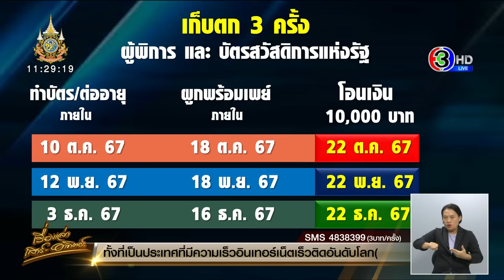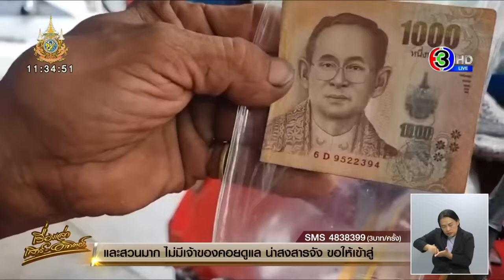'เผ่าภูมิ'เผยคนแห่กดเงินหมื่นตู้ATMพุ่งหลายเท่าตัว ชี้กระตุ้นเศรษฐกิจทันที - ตลาดคึกคัก คนแห่ใช้เงิน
เผ่าภูมิ เผยประชาชนกดยอดเงิน 10,000 ตู้ ATM ธ.ก.ส. พุ่ง 18.8 เท่าตัว ออมสินยอดกดเงินรวมพุ่ง 3.7 เท่าตัว ชี้กลุ่มนี้มีเท่าไหร่ใช้หมด กระตุ้นเศรษฐกิจทันที

เมื่อวันที่ 28 ก.ย.67 นายเผ่าภูมิ โรจนสกุล รัฐมนตรีช่วยว่าการกระทรวงการคลัง เปิดเผยว่า เมื่อวันที่ 25 ก.ย.67 ซึ่งเป็นวันเริ่มโอนเงิน 10,000 บาท ในโครงการกนะตุ้นเศรษฐกิจวันแรก ปรากฏว่าได้มีการถอนเงิน ยอดเงิน 10,000 บาท จากตู้ ATM ของ ธ.ก.ส. เพิ่มขึ้นถึง 18.8 เท่าตัว เทียบกับวันที่ 24 ก.ย.

ส่วนยอดถอนเงินตู้ ATM ธนาคารออมสิน วันที่ 25 ก.ย. มีจำนวนรายการถอนเงินพุ่ง 1.76 เท่าตัว จำนวนเงินเพิ่มขึ้น 2.84 เท่าตัว และวันที่ 26 ก.ย. มีจำนวนรายการถอนเงินเพิ่มขึ้น 2 เท่าตัว จำนวนเงินเพิ่มขึ้น 3.72 เท่าตัว เทียบกับวันที่ 24 ก.ย.

"ตัวเลขเหล่านี้ เป็นเครื่องบ่งชี้หนึ่งว่า ประชาชนกลุ่มนี้มีความจำเป็นต้องใช้เงินสูง มีเงินไม่พอใช้ มีเท่าไหร่ต้องถอนมาใช้เกือบหมด เป็นกลุ่มที่มี MPC สูง ซึ่งนั่นหมายถึงการกระตุ้นเศรษฐกิจได้ทันทีและมีประสิทธิภาพ"

ส่วนที่ จ.อุทัยธานี เมื่อวันที่ 28 ก.ย. ผู้สื่อข่าวรายงานบรรยากาศที่ตลาดนัดวันเสาร์ ในเขตเทศบาลตำบลหนองฉาง อำเภอหนองฉาง ซึ่งเป็นตลาดนัดขนาดใหญ่ที่จัดทุกเสาร์ ซึ่งพบว่ามีประชาชนเดินทางออกมาจับจ่ายเลือกซื้อของกันจนแน่นตลาด ส่งผลให้พ่อค้าแม่ค้าที่นำสินค้าอุปโภคบริโภคมาขายที่ตลาดนัดต่างพากันขายดีกันทุกร้าน ซึ่งน่าจะเป็นผลพวงมาจากที่ประชาชนกลุ่มเปราะบาง ทยอยได้รับเงิน 10,000 บาท กันเป็นจำนวนมาก จึงพากันมาเลือกจับจ่ายซื้อสินค้าตุนกันเอาไว้กินใช้ในครอบครัว

โดยจากการสอบถามพ่อค้าแม่ค้าที่นำของมาขายที่ตลาด ต่างบอกเป็นเสียงเดียวกันว่า ตลาดนัดวันเสาร์ วันที่ 28 ก.ย. ขายดีกว่าทุกวันเสาร์ที่ผ่านมา คนที่ได้เงิน 10,000 บาท พากันออกมาจับจ่ายซื้อของกันจนแน่นตลาด ไม่ว่าจะเป็นร้านขายเครื่องปรุง เครื่องใช้ในครัวเรือน เนื้อหมู เนื้อไก่ เนื้อสัตว์ต่าง ๆ พืชผักผลไม้ ร้านอาหารตามสั่ง และเสื้อผ้า รวมไปถึงข้าวของเครื่องใช้ต่าง ๆ ทำให้ยอดขายของแต่ละร้านต่างพากันขายดี ถือเป็นโอกาสทองในช่วงนี้ที่ต้องรีบโกยเงินเข้ากระเป๋ากัน เพราะนาน ๆ จะได้เห็นบรรยากาศอย่างนี้ ซึ่งในทุกเสาร์ที่ผ่านแทบจะไม่มีคนเดินและต้องนั่งตบยุงกัน